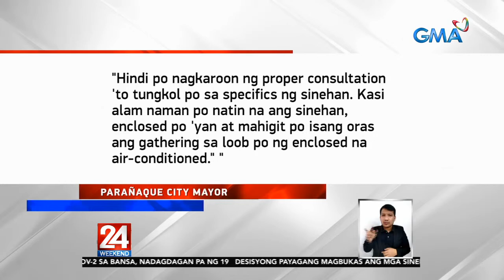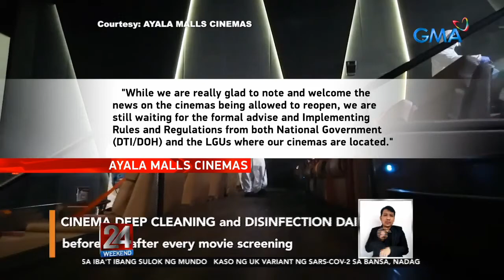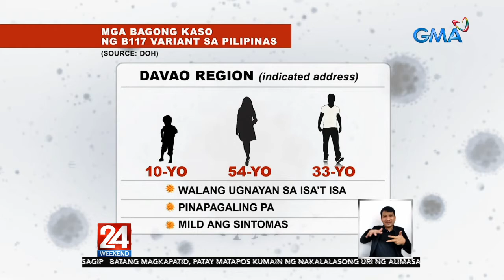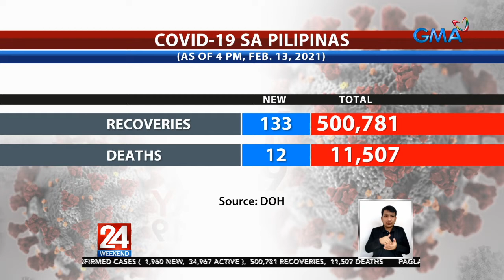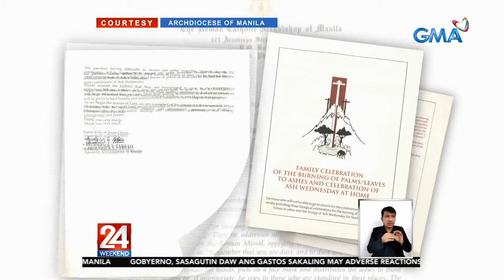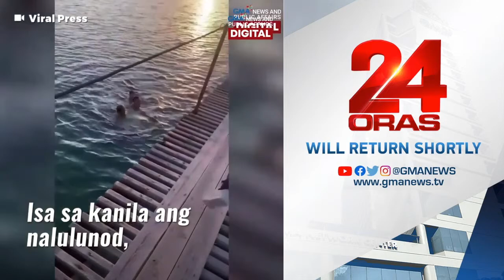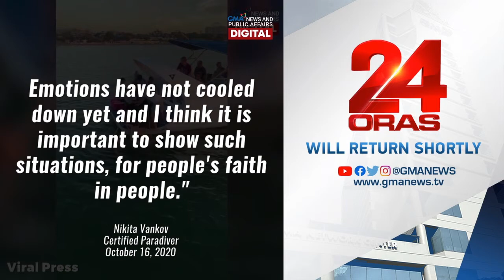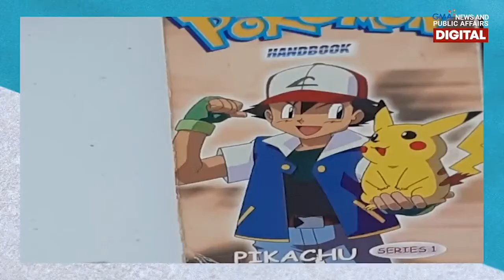24 Oras Weekend Livestream: February 13, 2021 - Replay